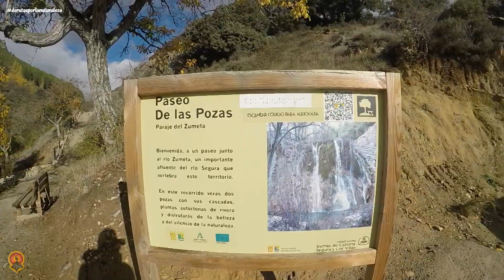Pozas del Zumeta - Camino de San Juan de la Cruz (Sierra de Segura) | De rutas por la naturaleza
Pozas del Zumeta - Camino de San Juan de la Cruz (Sierra de Segura)

En esta ocasión, nos vamos “De rutas por”  la provincia de Jaén, por el Parque Natural de las Sierras de Cazorla, Segura y Las Villas, por el termino municipal de Santigo-Pontones. Una ruta sencilla para hacerla en familia, por un entorno agradable y otoñal (en epoca). Nuestro sendero, sera por la poza de río Zumeta, y parte del  Camino de San Juan de la Cruz, que recorre desde Pontones hasta Santiago de la Espada.

Índice:
0:00 Intro
0:15 Pozas del Zumeta - Camino de San Juan de la Cruz